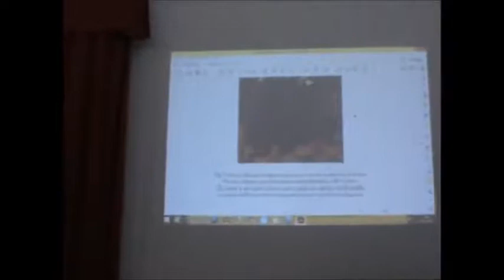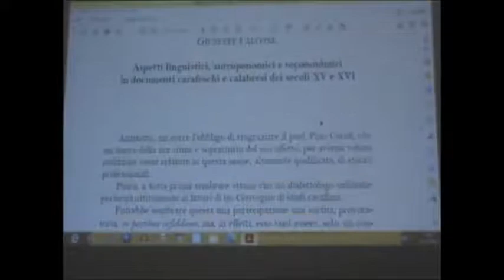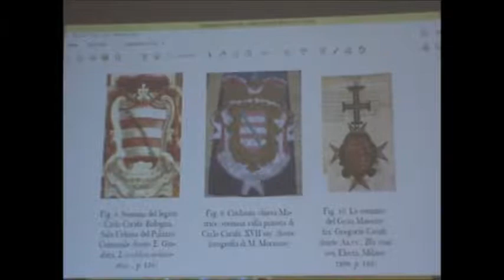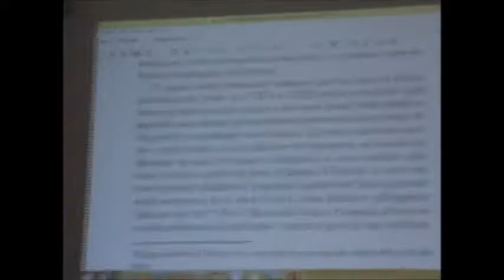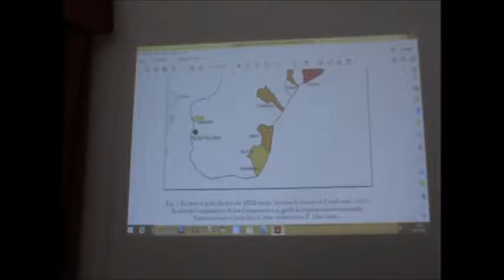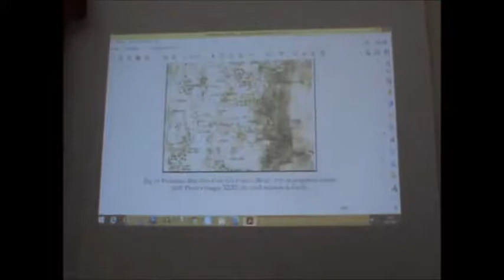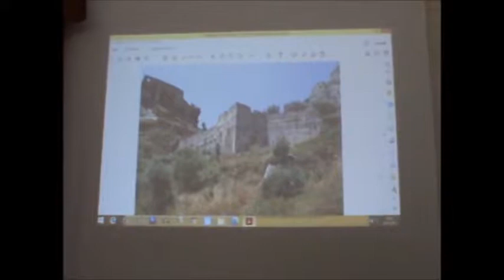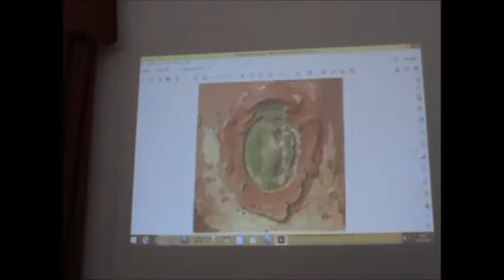LO STATO FEUDALE DEI CARAFA DI ROCCELLA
Atti del Convegno di Studi a cura di Marilisa Morrone